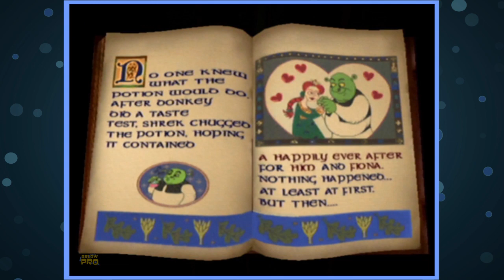Shrek 2 || Let's Play Part 10 - Charming || Below Pro Gaming ft. Christy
After completing an escape from the Potion Factory, it's time to stage a prison break! Shrek and Donkey have been arrested, and the heist team is the weirdest assortment of characters.

Channel artwork by Teni Brant.